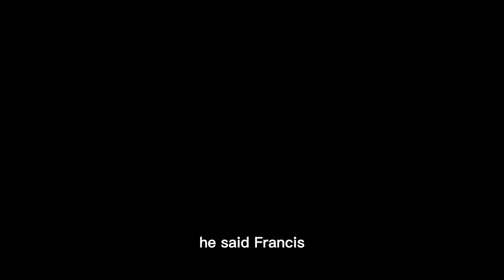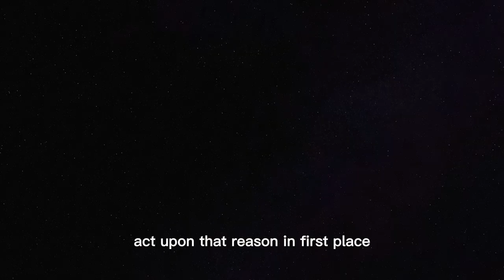Own Your Journey: UCB Spring2024 UGBA 191L Documentary Movie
UC Berkeley Spring2024 UGBA 191L Documentary Movie
Dr. Francis Kong's story of finding life goals
Director: Kylie Chang, Clyde Wu
Editor: Khushii Chaudhry
Acknowledgement: Francis Kong, Ingrid Gavshon